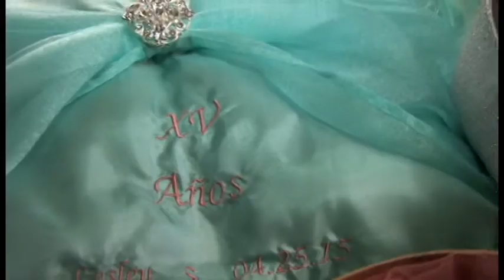Mis Xv Años Lesly 2015 Retro Films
Celebracion de los Xv años  de Lesley en Atlantic City .